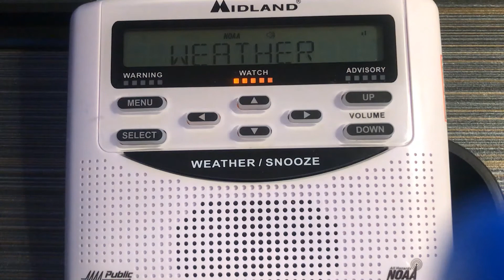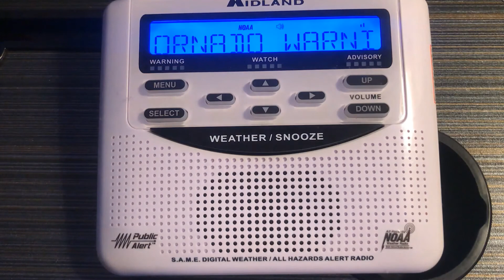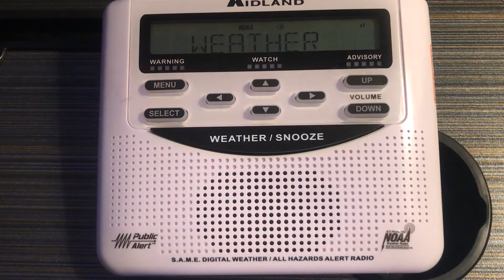November 24, 2020: EAS Storm Warnings in the DFW Area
The National Weather Service Damage Survey Summary of the Arlington Tornado as of 11-25-20 from weather.gov/fortworth is as follows:

Start/End Time of Event: 8:51 PM - 8:58 PM
Rating: EF2
Estimated Winds: 115 mph
Path Length: 5.04 miles
Path Width: 150 yards
Injuries: 5

0:00 - Severe Thunderstorm Warning for N. Johnson, SE Parker, Tarrant, and NE Hood Counties.
1:03 - Forecast.
1:42 - Significant Weather Advisory for Somervell, NE Hamilton, SE Erath, Central Johnson, Bosque, and NW Hill Counties.
2:37 - Severe Thunderstorm Warning for Hunt, SE Denton, Collin, SE Grayson, and Fannin Counties.
4:25 - Severe Thunderstorm Warning for Denton, N. Tarrant, NW Collin, and S. Grayson Counties.
5:22 - The weather radio loses its mind and I have to push the weather/snooze button to calm it down.  Tornado Warning for East-Central Tarrant and NW Dallas Counties.
6:59 - Radarscope images I screenshot and annotated after the fact.
7:58 - Tornado damage at the Waterdance Apartments on W. Pioneer Pkwy between S. Collins St. and S. Center St.